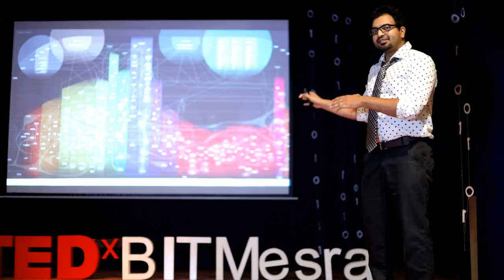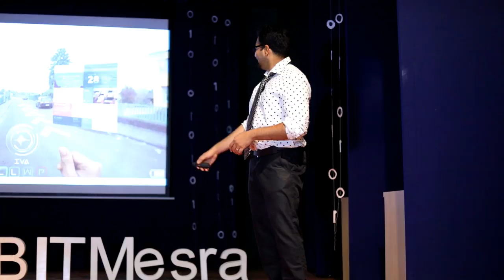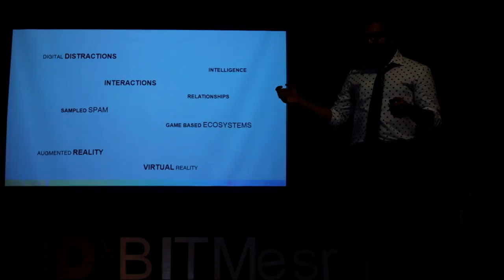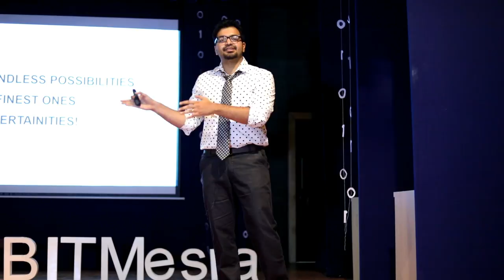Fictions Through Remixed Realities | Vamsi Krishna Vemuri | TEDxBITMesra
Vamsi explores the world of digital media and how fictions can be created by remixing already existing realities and explained the artificial reality and virtual reality from the architectural point of view.  Vamsi Krishna is a speculative architect and designer whose area of interest lies in the eccentric utilization of computation and real-time visualization in a post-digital paradigm, convoluting arts, science, and architectural design discourses. This talk was given at a TEDx event using the TED conference format but independently organized by a local community.